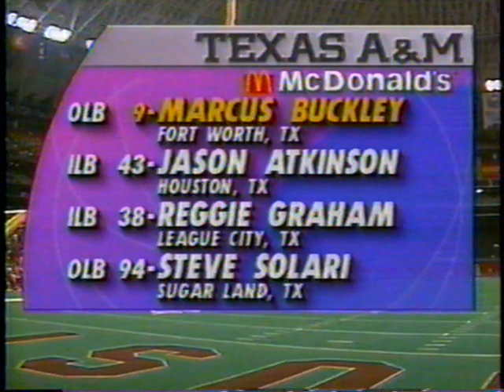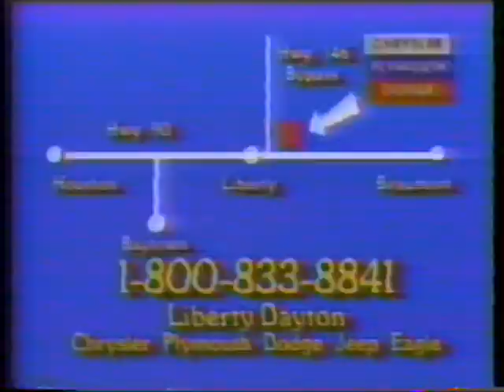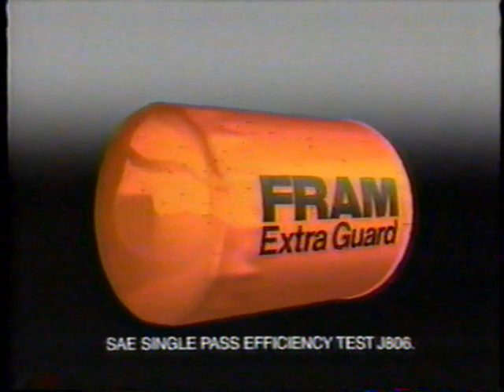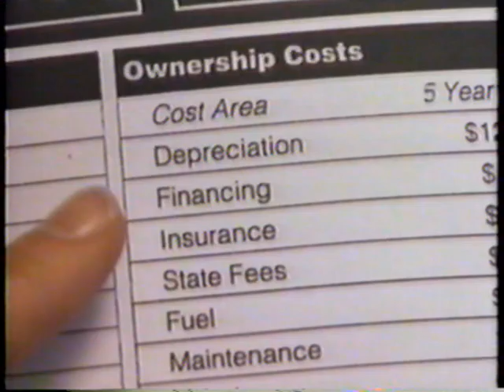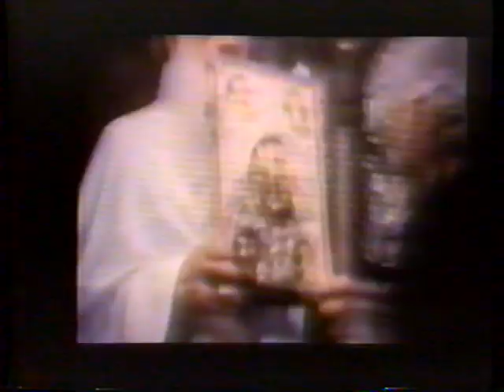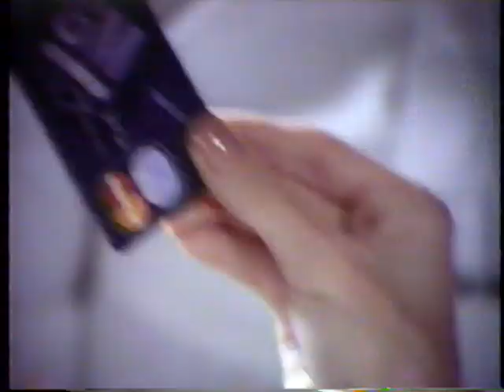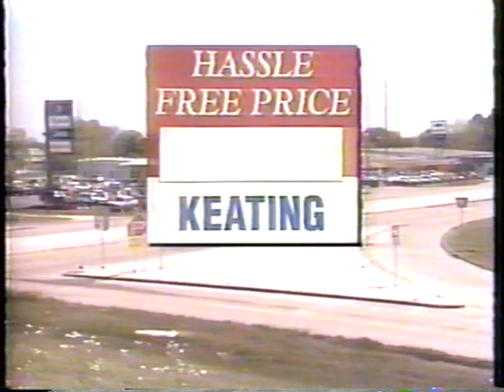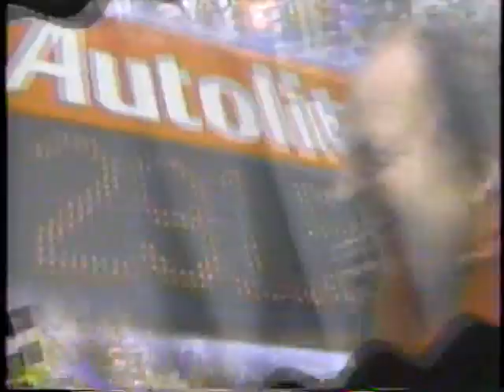1992: #4 Texas A&M @ UH (Part 1)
11/12/1992: #4 Texas A&M @ UH (Part 1)
Texas A&M: 38 | UH: 30